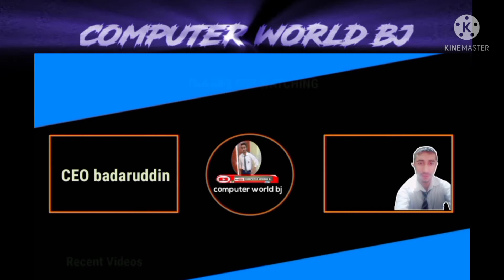🔺Past Paper of NTS Vaccinator Mcqs Part 1 Most Repeated 4-4-2022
CEO badaruddin jatoi 🌍
in this video I will tell u about this video I will tell you about Past Paper of NTS Vaccinator Mcqs Part 1 Most Repeated 4-4-2022
computer world bj